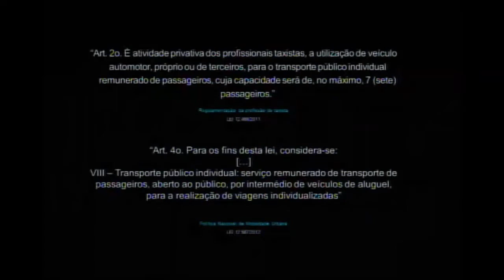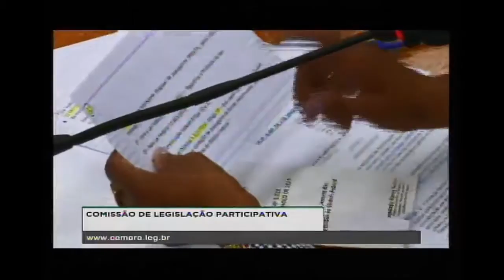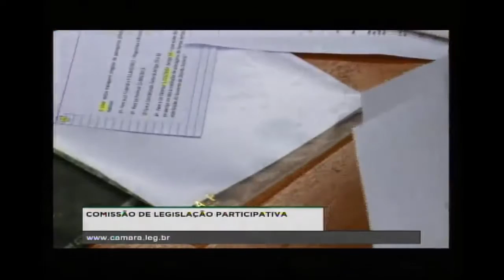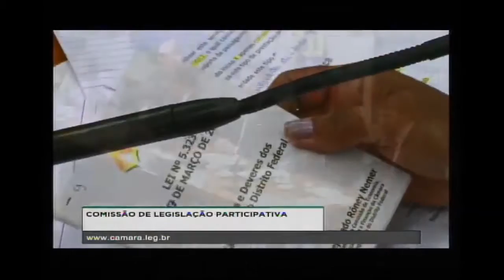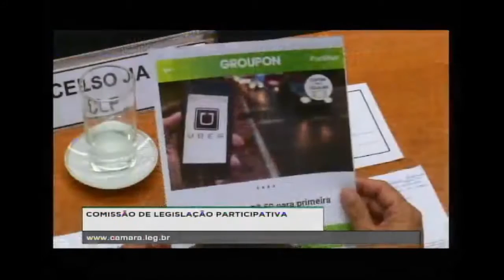Regulamentação do Uber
Audiência Pública da Comissão de Legislação Participativa da Câmara dos Deputados